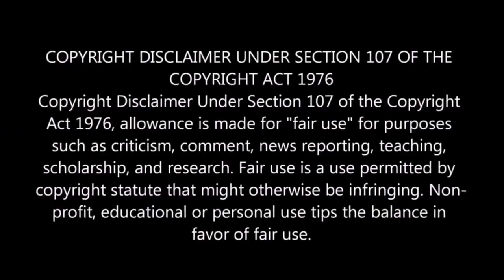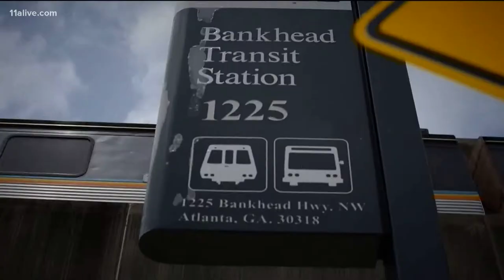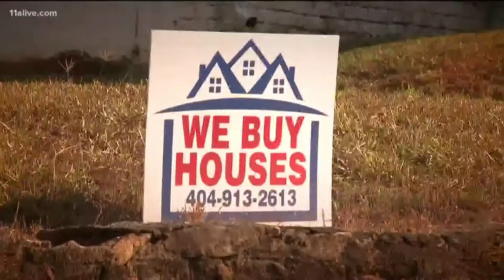How Are You Being Priced Out Of The Country That You Built?